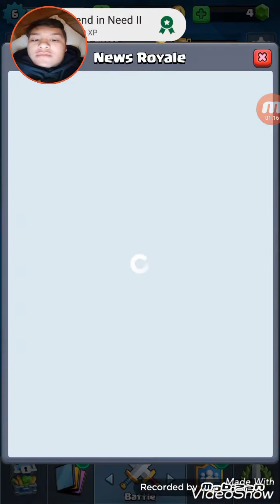Clash royal gamplay#2